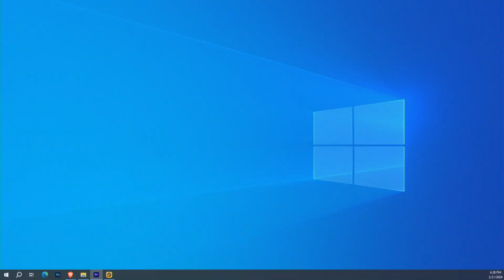kalika Hd Tv l today news l ७ बजेको कालिका समाचार फागुन १० गते